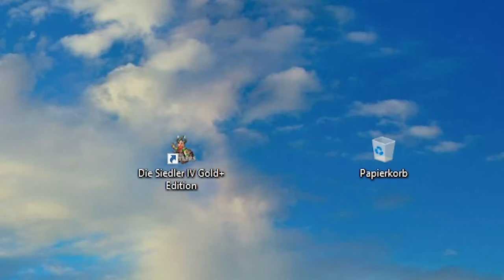Siedler IV Missionsguide - Himalaya - Einzelspielerkarte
Einzelspielerkarten sind von der Hauptgeschichte gelöste Szenarien, die den Spieler vor komplett eigene Herausforderungen stellen. Von Hauptspiel-Klassikern wie AllGreen über das berüchtigte Cordoba und das durchgescriptete Eleven Towers bis hin zu Karten ganz unten in der Liste wie Wacah Chan findet sich in dieser Playlist, wenn sie fertig ist, für jede Karte eine eigene Komplettlösung.